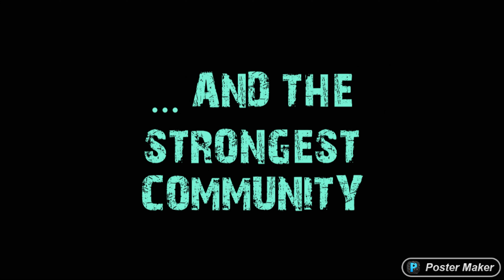50 SUBSCRIBER speccial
Titel: In The End (Mellen Gi Remix)
Interpret: Tommee Profitt

Titel: We Are Venom
Interpret: Moses, EMR3YGUL

Titel: Blank
Interpret: Disfigure